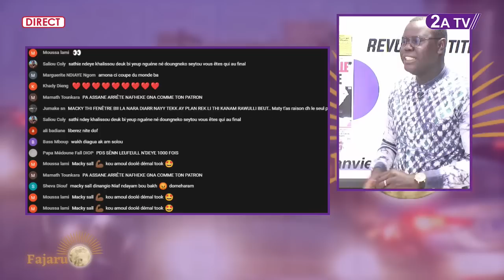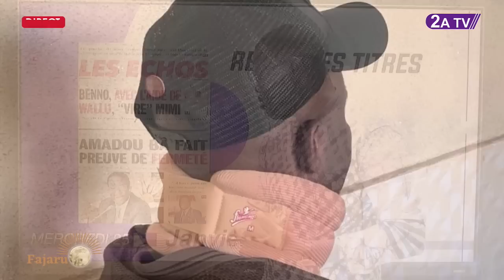Revue des titres du Mercredi 25 Janvier 2023